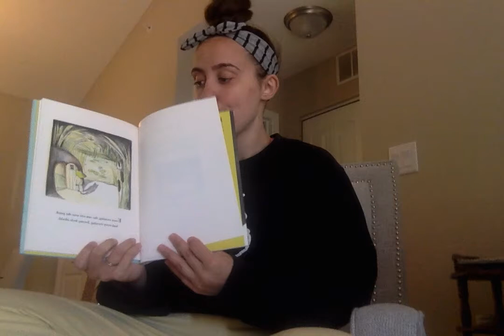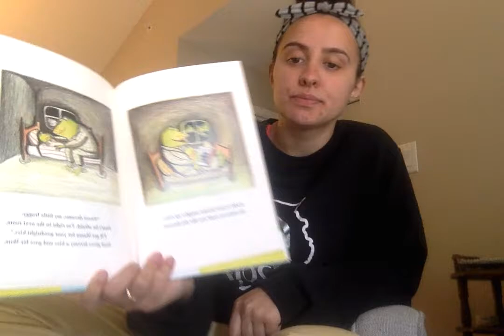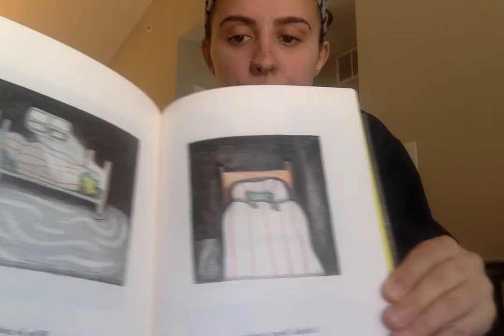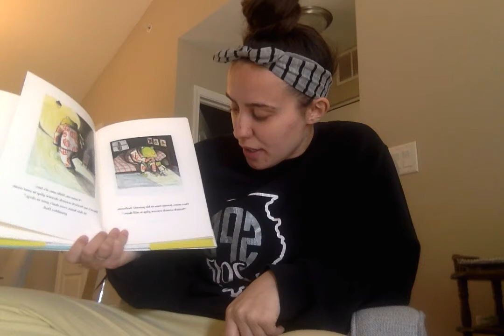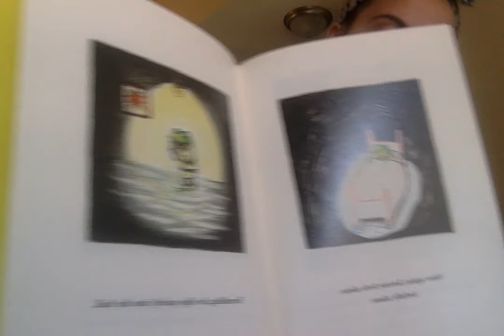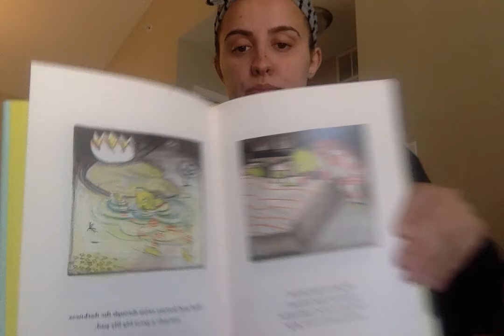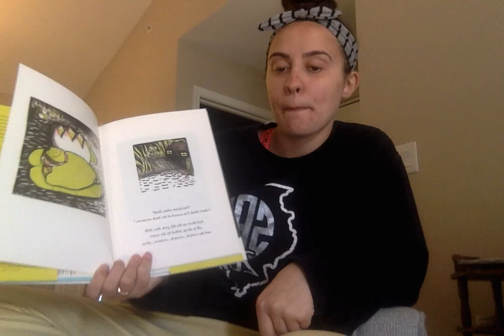Discussion 5: Scritch Scratch Scraww Plop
A read a loud to the picture book Scritch Scratch Scraww Plop written by Kitty Crowther